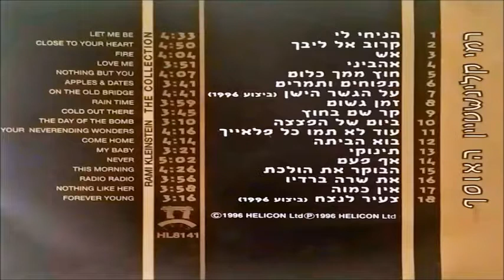רמי קליינשטיין - צעיר לנצח (ביצוע 1996)